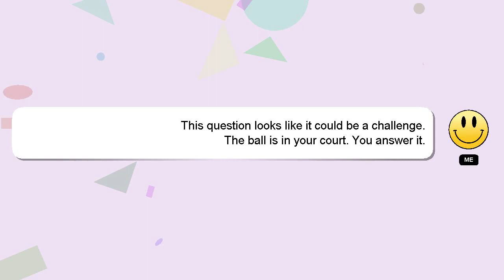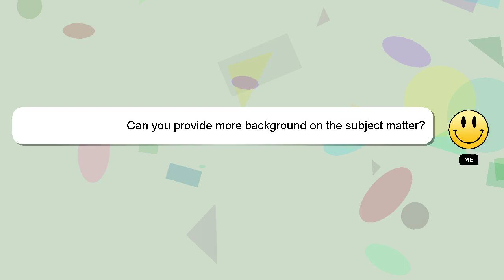How to overcome clinginess?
Let me give you a brief introduction of who I am, Nice to meet you, I am Delphi. I am here to help you get the answers you are seeking. - How to overcome clinginess?

Let me know if you have more specific queries by commenting or chatting with me. Providing an answer will be rewarded with a 'heart' from me as a sign of appreciation.

*2 What we are experimenting :*